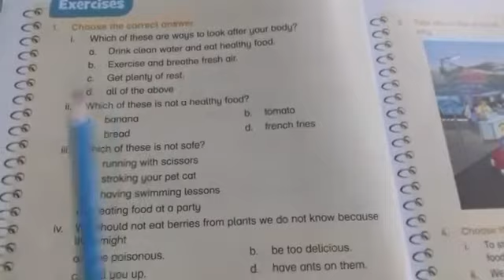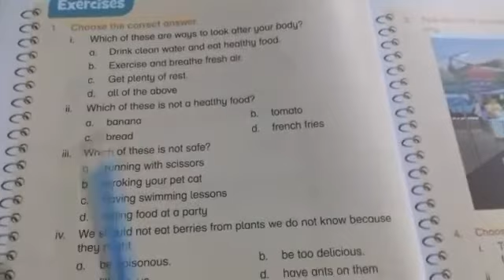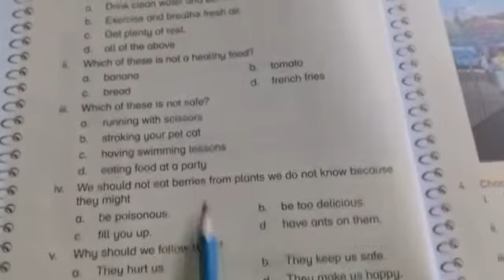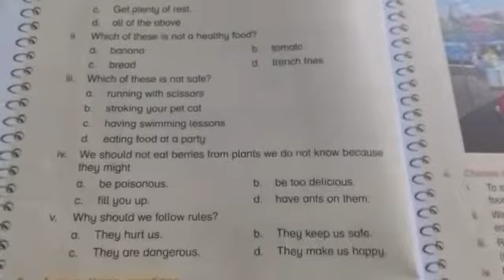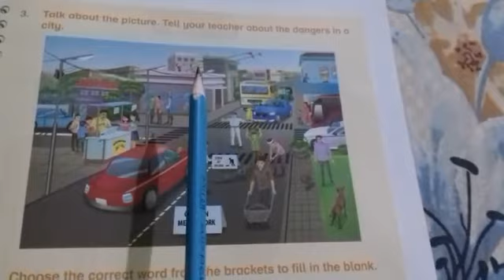Grade two mcqs Science